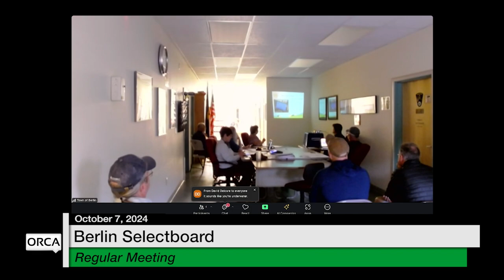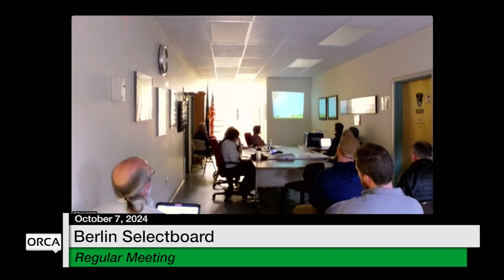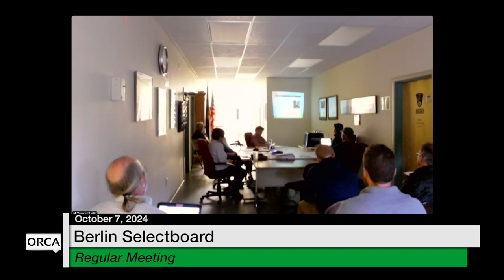Berlin Selectboard - October 7, 2024 [BNS]